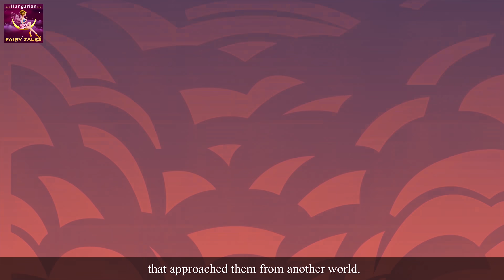Szuper Ben 2 | Super Ben 2 in Hungarian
Szuper Ben 2 | Super Ben 2 in Hungarian | Tündérmese | Mese | Mesek | Tündérmesék | 4K UHD | Magyar Tündérmesék | @HungarianFairyTales